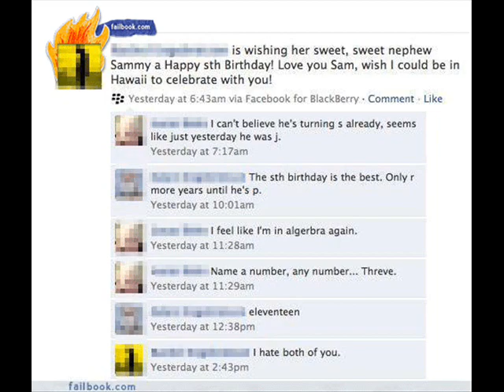Random boredom fails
These are a bunch of faisl i found while i was bored and thought, hell why not make a vid. All pictures belong to other people, none are mine.